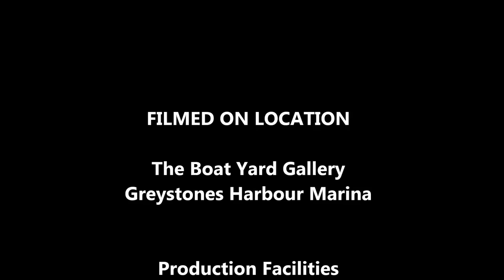Garden County Radio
James Griffin & Gina McKenna Burns tell GCR about the New Venture,at Greystones Harbour Marina - The Boat Yard Gallery.
Listen & Follow Garden County Radio on tuneIn.